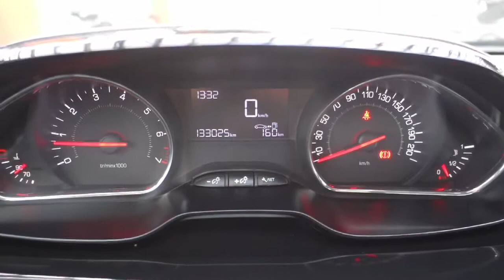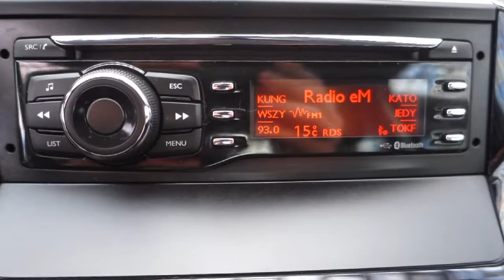PEUGEOT 208 | 1.4 VTi BENZYNA (95 KM) [ Auto Centrum Bracia Sikora ]